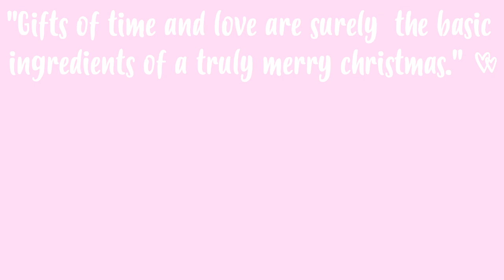PRENDAS DE NATAL 🎄 #17